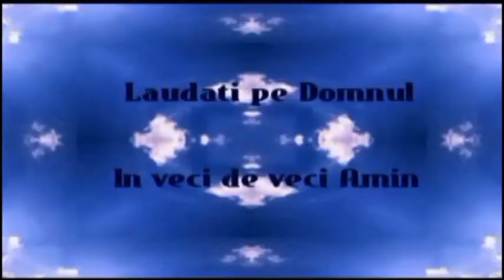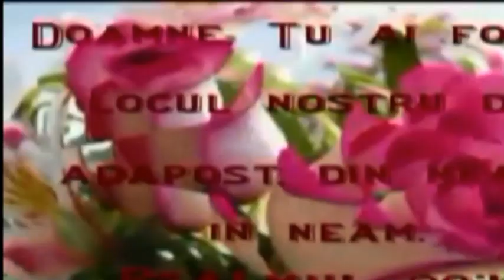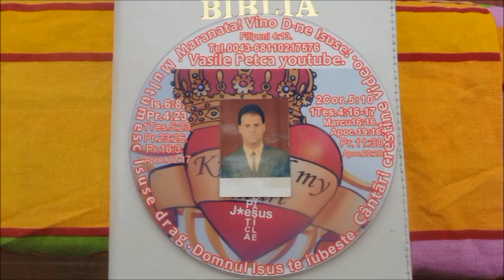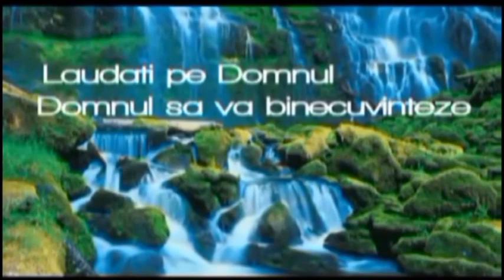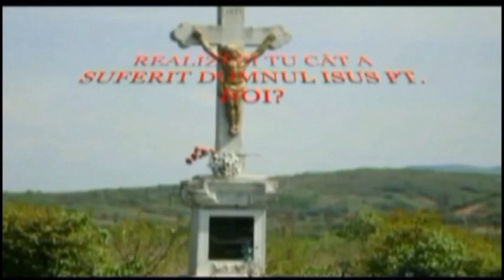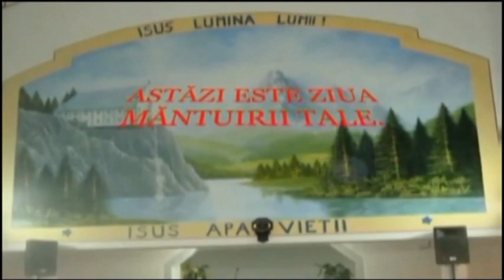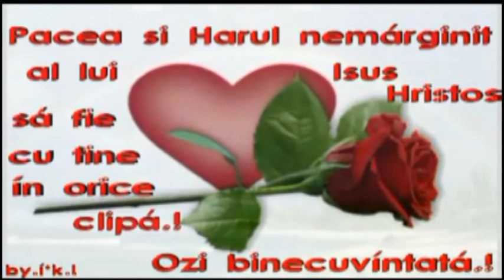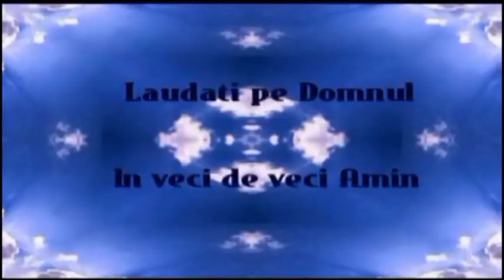petcAVAsile CÄNTÄRI CRESTINE 2018-2019